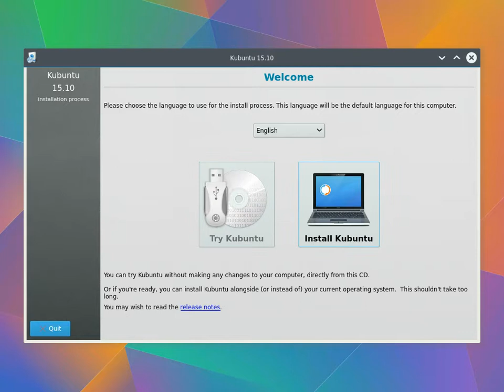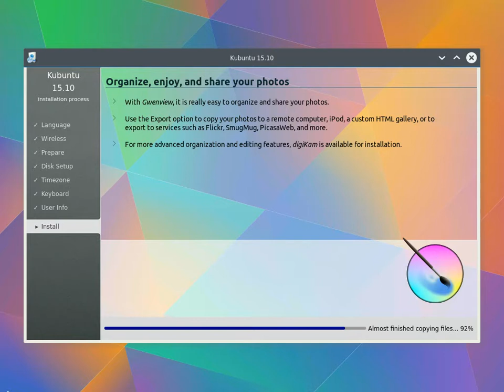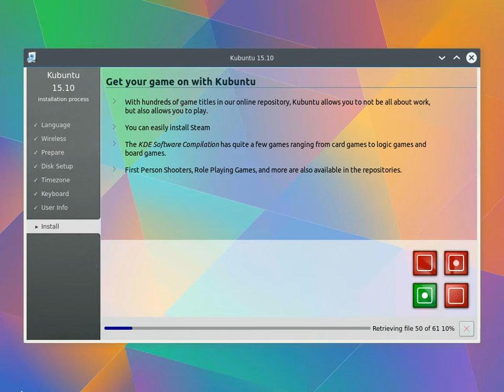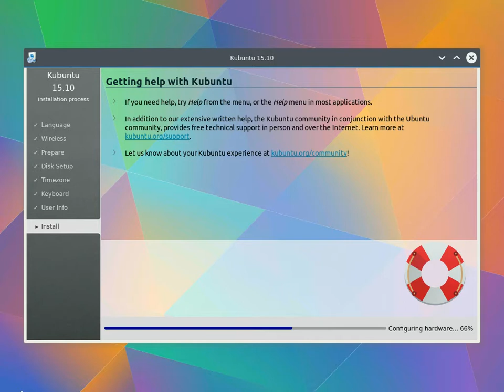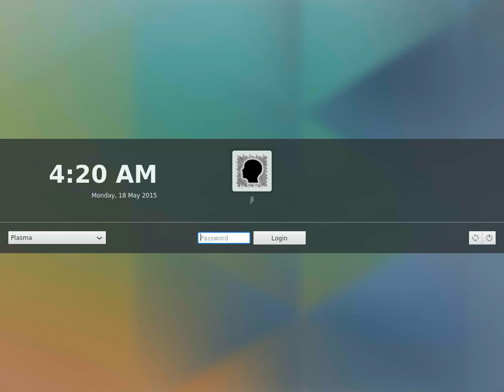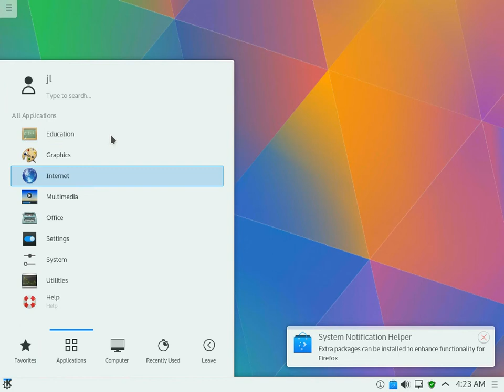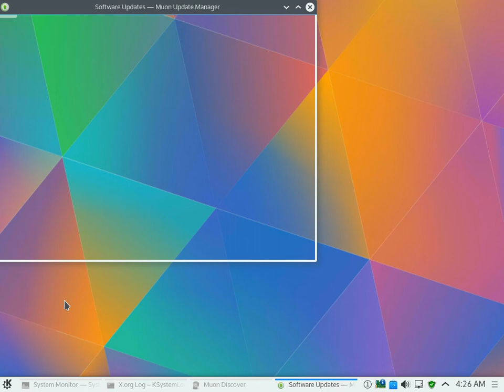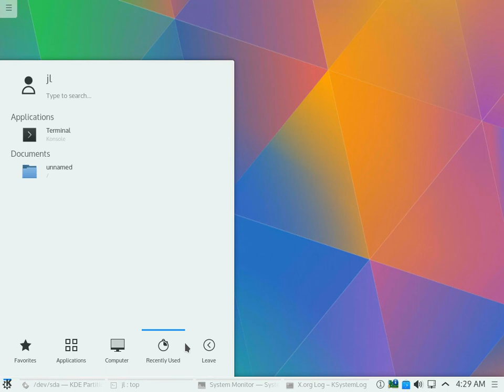Kubuntu 15.10 "Wily Werewolf". Install and brief review.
Kubuntu 15.10 "Wily Werewolf". Install and brief review. Daily Build 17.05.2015

Over the next few days Ubuntu developers will start to rebase and retool Ubuntu ready to begin afresh. Live images of Ubuntu 15.10 for testing and development uses will also start being built.
But don’t get excited: there will few major changes this early on.
“This is fairly good timing, as we’ll have a bunch of new shiny in 15.10, and some time to polish all of that for 16.04, so get to merging and let’s make this another awesome release,” Ubuntu’s Adam Conrad writes in the W series salvo on the Ubuntu Development mailing list.
Auto-sync with upstream Debian will take place first bringing a bunch of updated, libraries and packages, many with Systemd ‘hooks’, plus a glut of issues that will need fixing.
It is not recommend that users upgrade to Wily right now, while developers willing to take the plunge should make sure they’re skilled enough to repair and recover any foo-bar frak-ups that result for diving in.